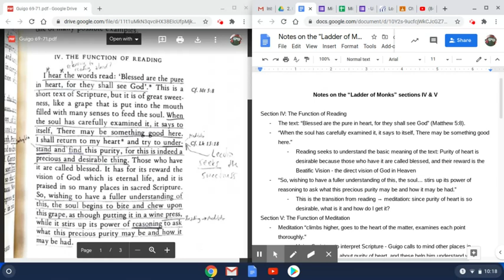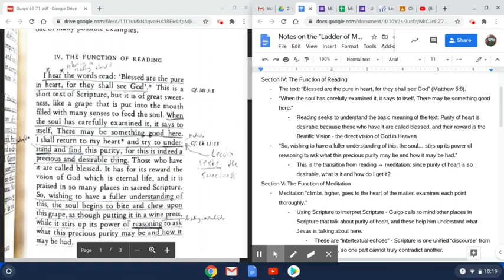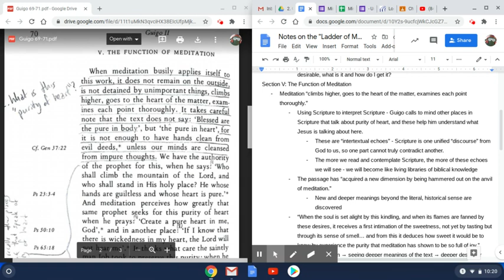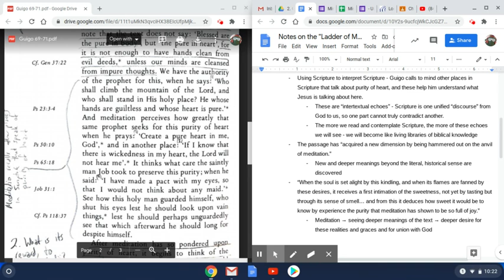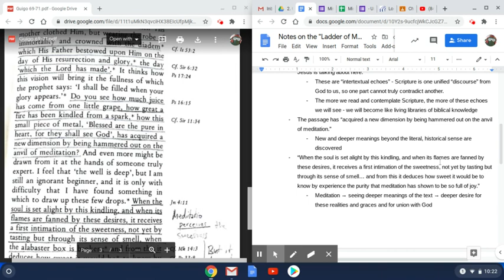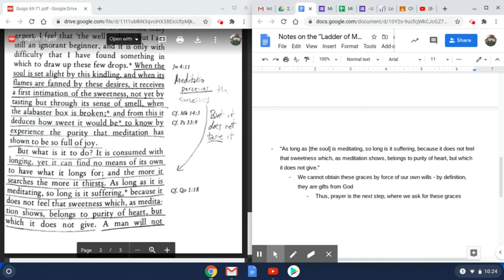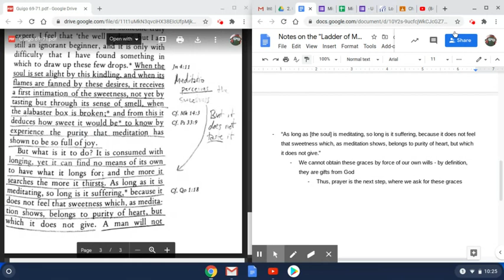"Ladder of Monks" - Sections IV & V